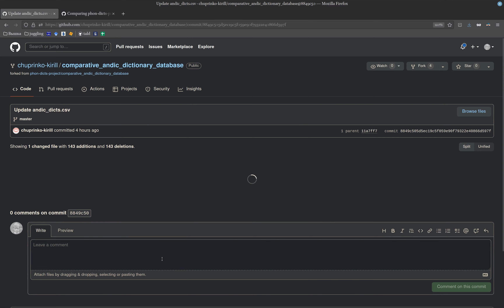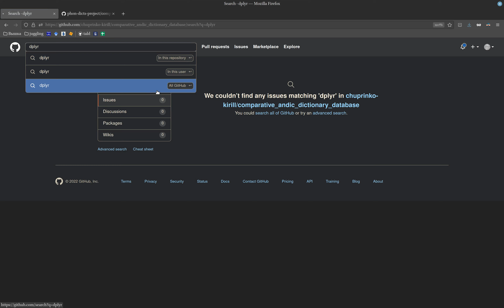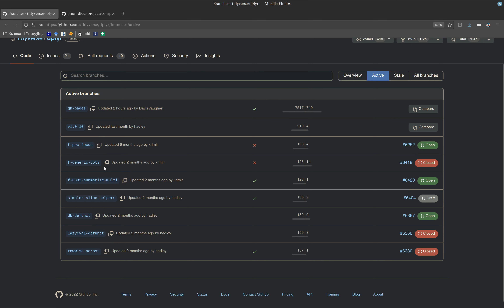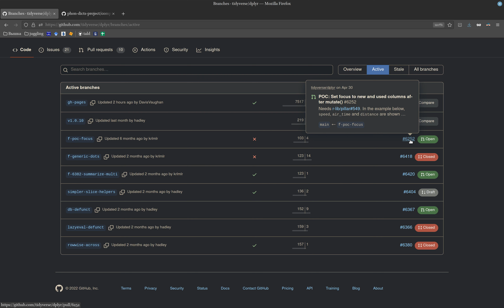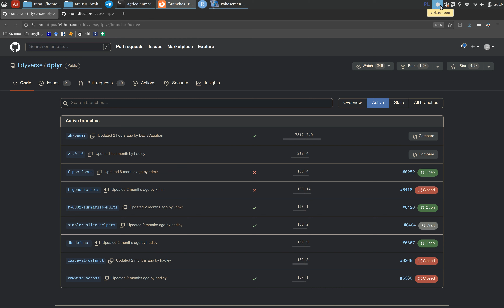github branches 4 kirill